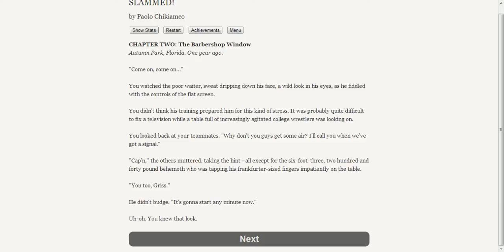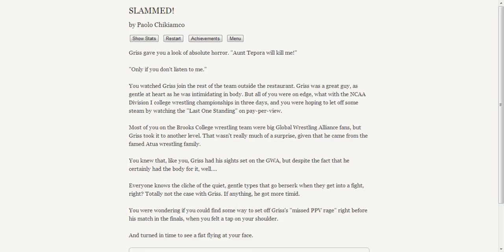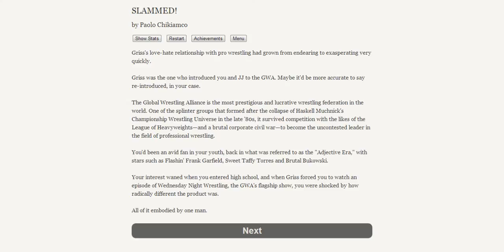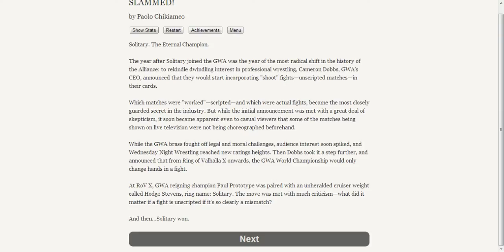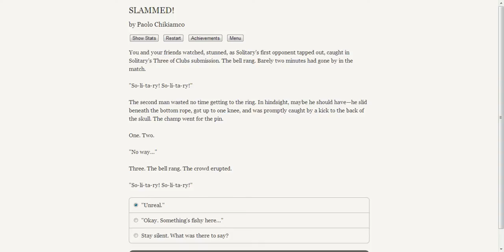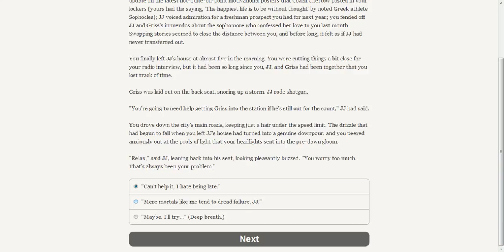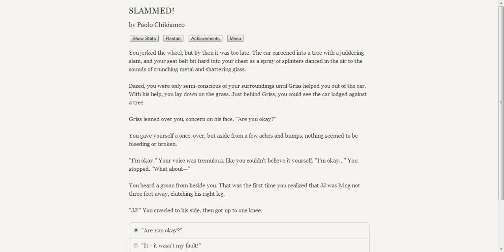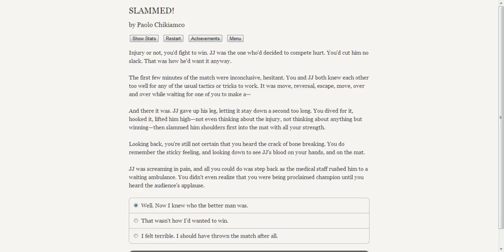PC - Slammed! - Chapter Two - The Barbershop Window